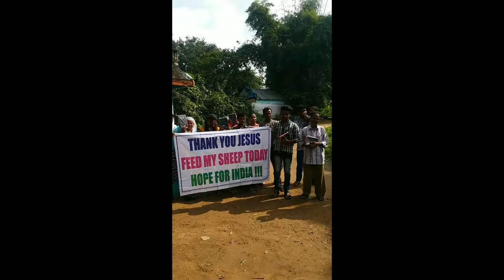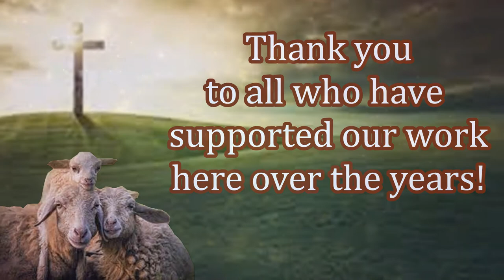Help Raj Move Forward. Hope For India